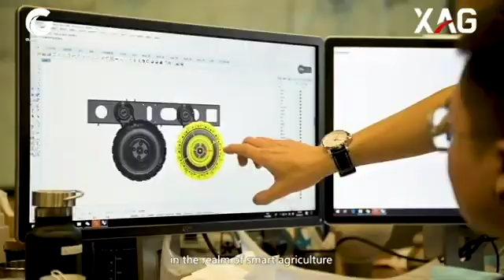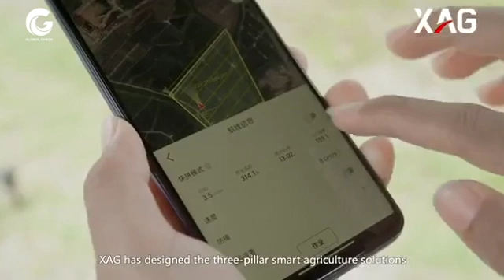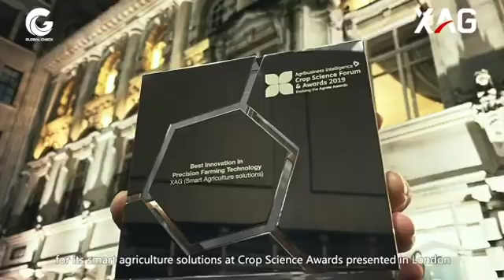Tập đoàn XAG - Tập đoàn hàng đầu thế giới về máy bay không người lái dùng cho nông nghiệp.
XAG là nhà cung cấp dịch vụ máy bay không người lái cho nông nghiệp lớn nhất; nhà sản xuất UAS doanh nghiệp chuyên nghiệp (chủ yếu là máy bay quadcopter) và Công nghệ nông nghiệp được xếp hạng hàng đầu.
XAG nỗ lực đưa máy bay không người lái, robot, lái tự động, trí tuệ nhân tạo và Internet vạn vật vào thế giới sản xuất nông nghiệp. Nó tạo ra một hệ sinh thái nông nghiệp thông minh đưa chúng ta vào kỷ nguyên Nông nghiệp 4.0 với đặc điểm là tự động hóa, chính xác và hiệu quả.
Công ty CP Đại Thành là nhà phân phối độc quyền các dòng sản phẩm của XAG tại Việt Nam.
✳️ CÔNG TY CỔ PHẦN ĐẠI THÀNH ✳️
🏣Trụ sở chính: Số 4, phố Dã Tượng, đường Lê Văn Thịnh, P Suối Hoa, TP Bắc Ninh, tỉnh Bắc Ninh
🔶 VPGD: Nhà máy 250 - 1 Phố Và - Hạp Lĩnh - Bắc Ninh
☎ Điện Thoại : 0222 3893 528 (máy lẻ 104) – 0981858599